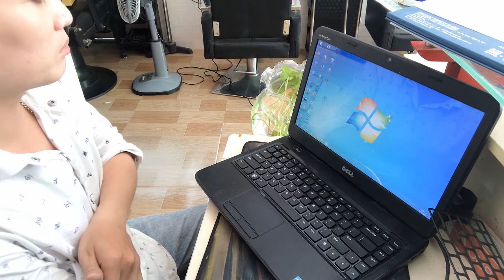TỰ THAY BÀN PHÍM LAPTOP DELL TẠI NHÀ CỰC KỲ ĐƠN GIẢN | mua bàn phím laptop trên lazada về tự thay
tạo mẫu tóc nam - nữ  cùng nhau chia sẻ về một điều gì đó để giúp ích được nhiều người , mọi người đăng ký và chia sẻ, bình luận cho mình nhé  cảm ơn mọi người nhiều
dịch  vụ nối tóc
đào tạo học viên